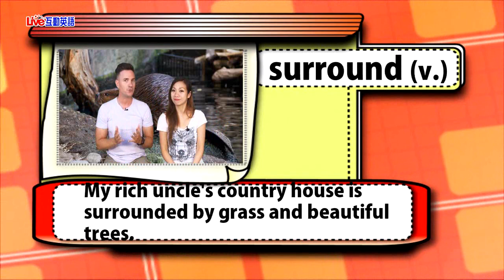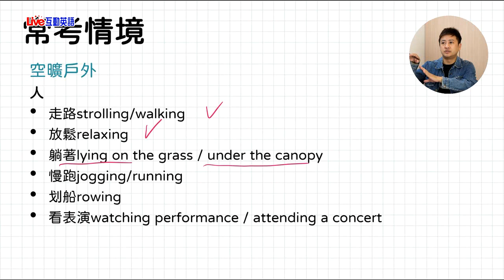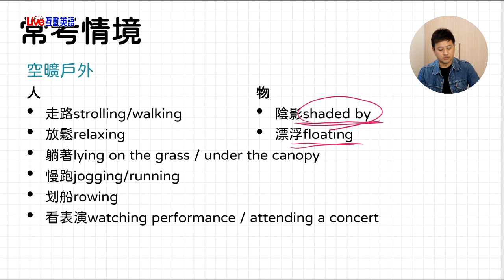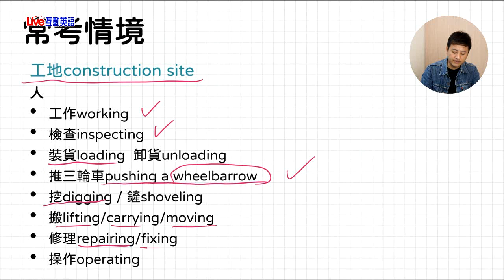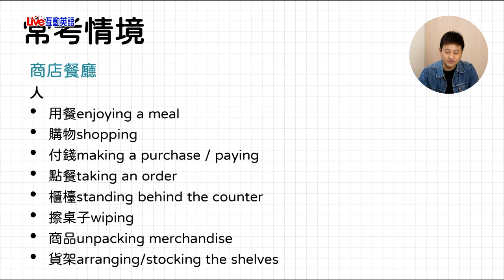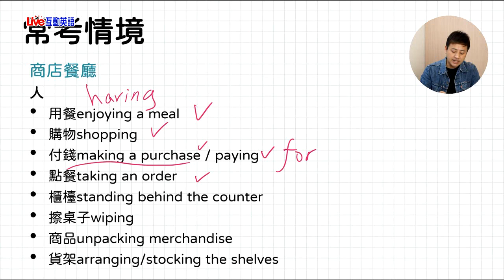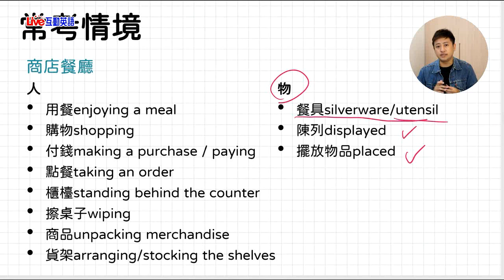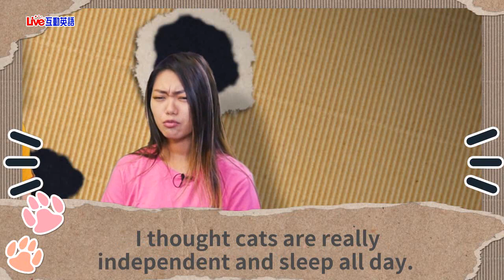2020年8月Unit 12-2《英國打算用河貍來治水？ 2》